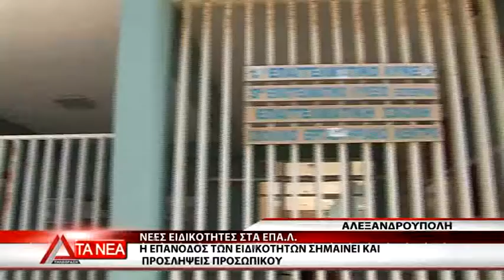05 APOSTOLAKOYDHS GIA EIDIKOTHTES EPAL